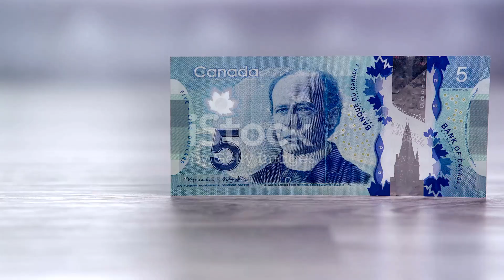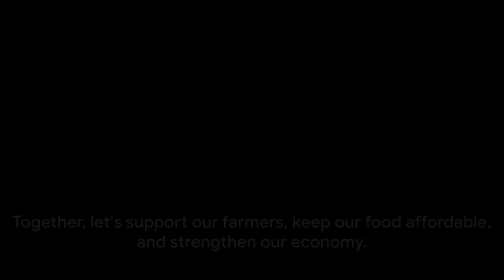🚜 Save Farms, Slash Prices! Trudeau's Carbon Tax Battle Rages On! 💸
🌾 Dive into the heated battle over Trudeau's carbon tax policy! Will farmers get relief? Discover the impact on food prices and join the campaign for change! Act now! 🌍💪

In this video, we unravel the political turmoil surrounding Bill C234, a game-changer for farmers facing soaring costs. Learn about the Senate controversy, accusations, and the potential billion-dollar relief for struggling farmers by 2030.

🚨 Don't miss the call to action! Join the movement to pass Bill C234, ensuring tax relief for farmers and affordable prices for all Canadians. It's time to make your voice heard! 📞🌐

🔗 Relevant Links:

Bill C234 Overview
Contact Your MP
Campaign Updates
📈 Stay informed with Street Politics Canada! Together, let's build a better future! 🌟🔔